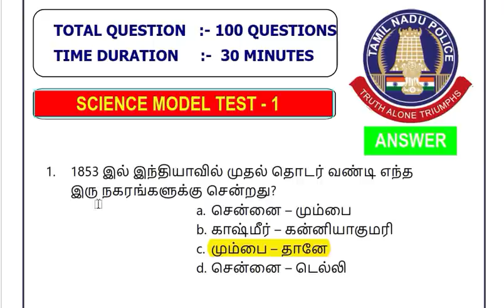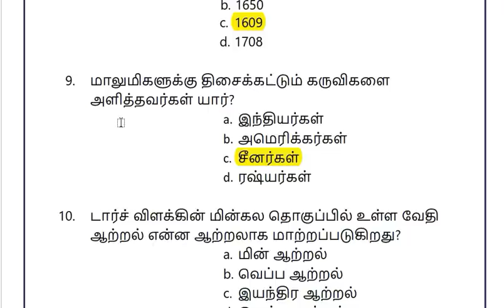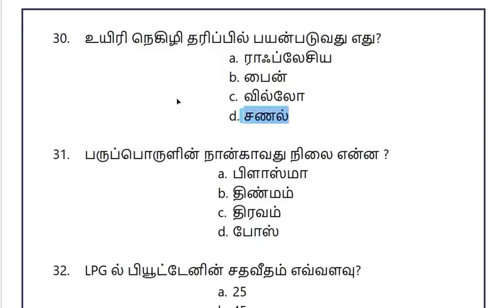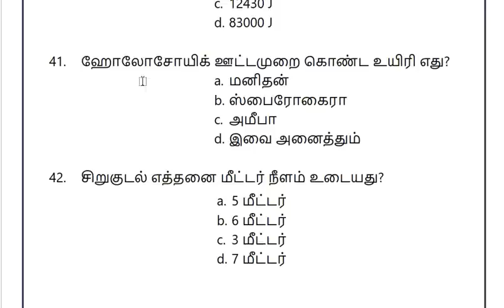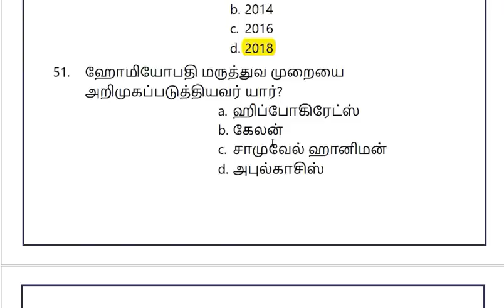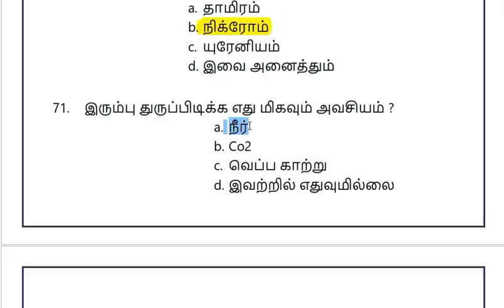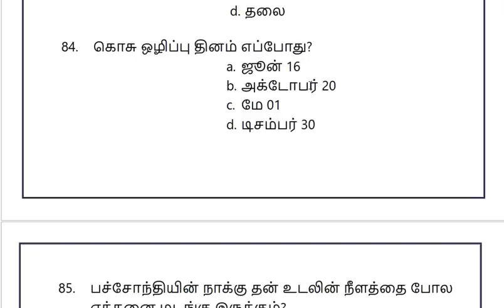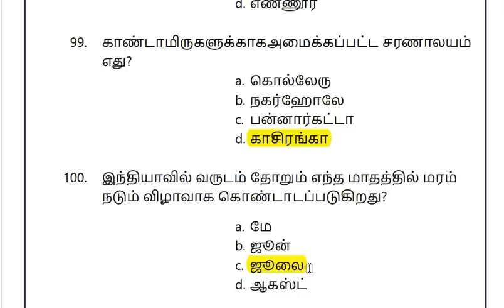TNUSRB POLICE CONSTABLE EXAM 100 SCIENCE ANSWER KEY || VERY IMPORTANT QUESTION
FIRST HALF QUESTIONS WITH ANSWER (PART-A)

   SCIENCE

GK